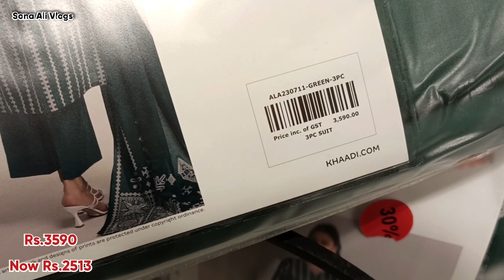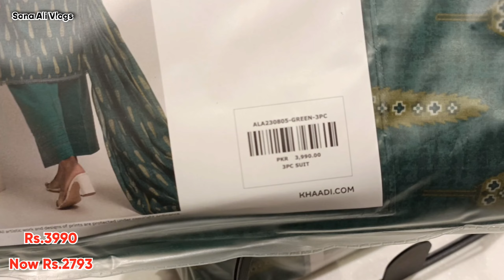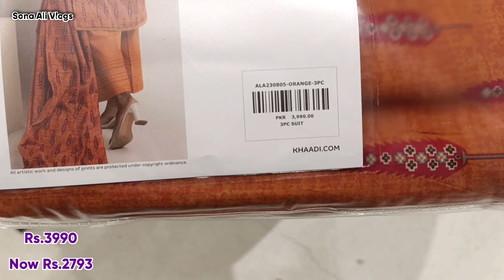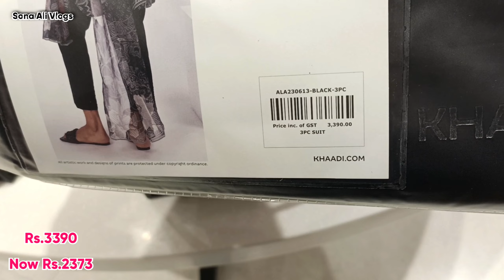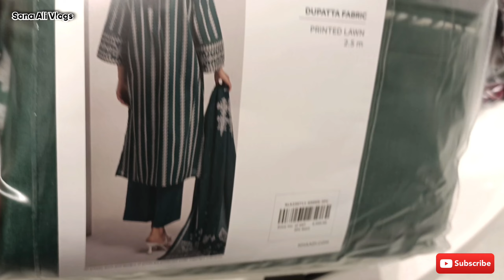Khaadi Grand Summer Sale FLAT 30% Off || Khaadi End Of Season Sale summer Sale 13/9/2023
Asalam'0'Alaikom Everyone : About This Video:) Salam To all the viewers and listeners of "Sona Ali Vlogs" In this video, I have shown khaadisale khaadisaletoday khaadisale50off onlineshopping, etc If you want the complete and further details, watch the entire video. rand if you find something useful that could help you make sure you'LIKE this video and hit 'SUBSCRIBE' to my YouTube channel. khaadisaletoday khaadisummercollection2023 saleonbrands2023 khaadisale khadisale sonaalivlogs khadibrandsale2023 khaadi khaadisale2023 summersaleonbrands2023 khadinewcollection2023 khaditodaysale todaysaleonbrands khaadilawnsale2023 lawnsaleonbrands brandsale2023 khaadisale azadisale khaadiazadisale saleonbrands khaadilawn2023 todaysale brandsaletoday khaadinewcollection2023 khadi khadionlineshoppingsale2023 tamashaseason2 khaadisale2023summercollection khaadisaletoday2023 khaadisummersale2023 khadicollectionsale khadisaletoday sale saleonbrands2023 saleonbrands sanasafinaz sanasafinazlawn khaadiazadisale Mawnsale stylosale2023 lawn2023sale2023 Mawncollection2023 summercollection summercollection2023 Wawncollection2023 summerlawn saletoday azadisaleonbrands brandsale khaadilatestsale khaadisummersaletoday khaddi khadinewcollection lawnsale2023 summercollection pk.khaadi.comsale2023 khadikisale Khaadi Mid Summer New Collection 2023 Khaadi Sale Upsate New Arrival Pret Collection Khaadi Latest Design Today New Summer Collection 2023 Khaadi Mid Summer Sale Update 2023 khaadinewsummercollection newarrivalpretcollection khaadilatestdesigm vlog collection latestdesign summercollection khaadiunstichedlawn khaadistichedlawnsuit2023 khaadisaleupdate sonaalivlogs family guest outdoor mama duckybhai fun vlog food recipe bbq singing celebration decoration decor arranging makeover phupho angry surprise makeup areebpervaiz datenight shoppingmall khana love heart ijazansarifoodsecrets duckybhaivlogs maazsafder sonaalivlogs maryamlifediary indianvlogger sonaalivlogs arynews pti arydigital cockroach money dubai chinese husband wife shadi planning fullday savings toofan rain birthday preparations partypopper crown choclate birthdaycelebration 12am cake gifts nani nano areeb investigation panja surprised event babybaji birthdaycake decorations familia cash matching fiancée ducky protocol specialgift person summercollection2023 ehraamejunoon tamasha sapphirenewcollection dipikakiduniya sabaibrahim macbook macbookpro dinner shopping aroobjatoi Watenight lights technology loved deal lock walima barat red roses decorations planning gifts chocolates fiancée challenge challenges yes shoppingvlog expensive money 24hours brands shoes addidas cap kurta total 1lakh 1hour audience subcribe door main gate midnight challenges camera paratha shoot new look angry channel morning alooparatha trip couple couples shoot events company saloon parlour keratin twinnig work dawat road project billgates stevejobs important vlogs susralvlog special surprise picture briyani mutton tea sweet dish tash cards game ludo shadi visa vlogs challenge dulhan roasting mic haircut wolf Thanks for watching my video please subscribe my youtube channel ☺